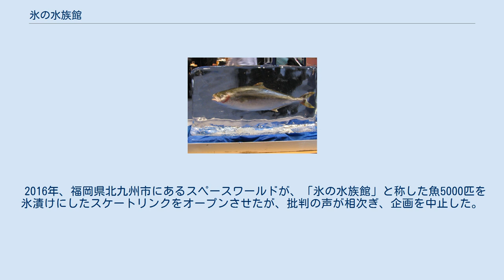氷の水族館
氷の中の魚 氷の水族館（こおりのすいぞくかん）は、水産物を氷の中に凍らせて、それをみせる施設、または催しのこと。
日本では宮城県気仙沼市魚市場前の「氷の水族館」が知られる。
 言葉として、「魚の氷の彫刻」を集めた展示を“氷の水族館”と称する場合もある。
 気仙沼では常設の氷の水族館を岡本製氷が開業し、一年間に10万人以上の集客を呼んだ。
氷の水族館の館内は、マイナス20℃に保たれている。
岡本製氷は、魚介類が生きているかのように氷の中に展示することや、年間を通じて魚が見られるように、常に新しい展示物に取り換えていると説明する。
この場所は、テレビ朝日『ナニコレ珍百景』で「冷たくされる水族館」として取り上げられた。
また、岡本製氷はテレビ東京の『イチバン』の取材をうけ、その際、不純物のない純氷ごおり（純粋な氷）を作ることに努めているとしている。
 2012年、北海道の「2012千歳・支笏湖氷濤まつり」でも、“氷の水族館”が展示された。
製氷には苫小牧市の製氷業者が用いられた。
展示されたのは「支笏湖のヒメマス」で、漁をしているかのように展示場の天井には漁網や浮きを飾りつけている。
 2011年、ベア・マウンテンのある「サホロリゾートスキー場」も、佐幌岳（サホロ岳）山頂の標高1,030メートルの地点の野外において、“氷の水族館”を行っている。
 ほかの北海道内のイベントでも行われている。
 2016年、福岡県北九州市にあるスペースワールドが、「氷の水族館」と称した魚5000匹を氷漬けにしたスケートリンクをオープンさせたが、批判の声が相次ぎ、企画を中止した。